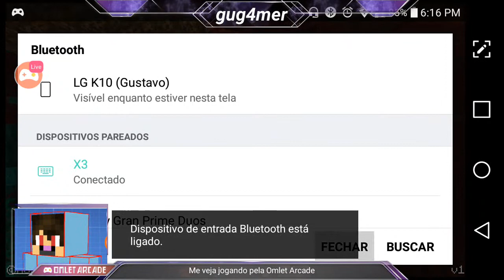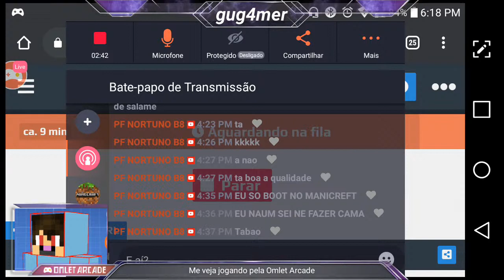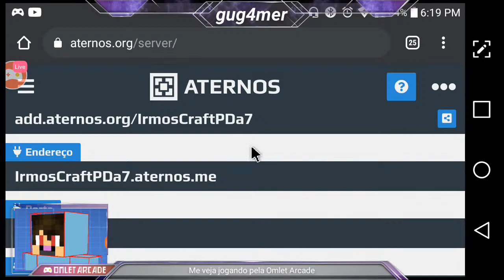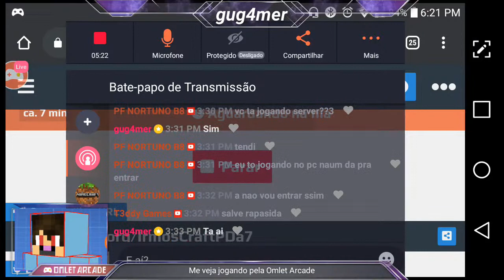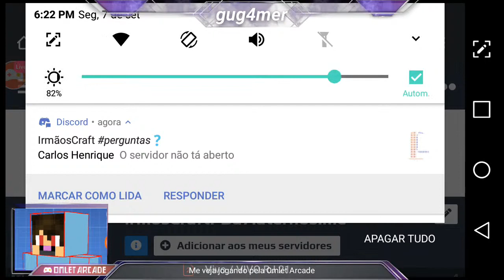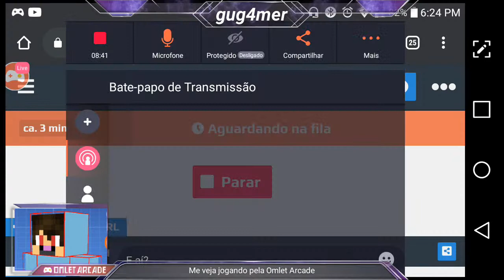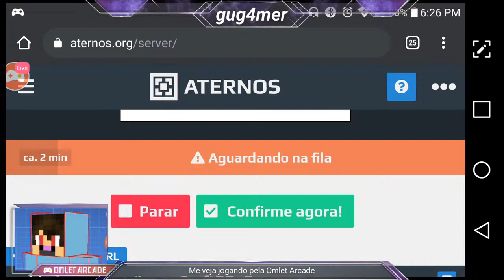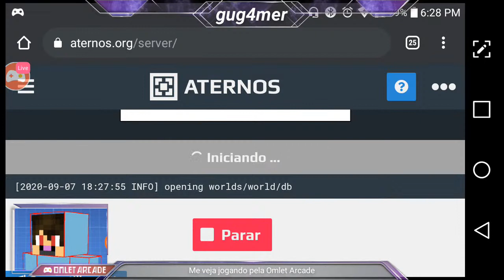segunda live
IrmosCraftPDa7.aternos.me

51054